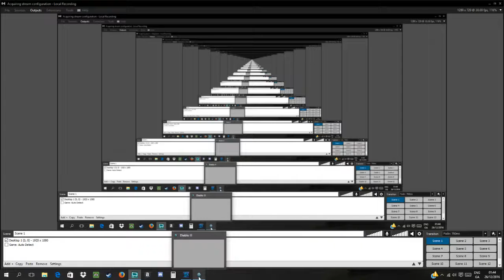Diablo 3 Reaper of Souls part 18 - New Audio Settings!